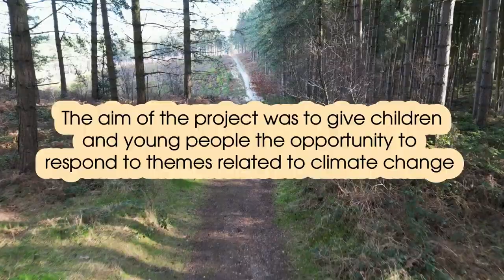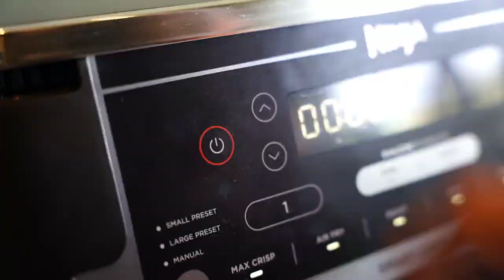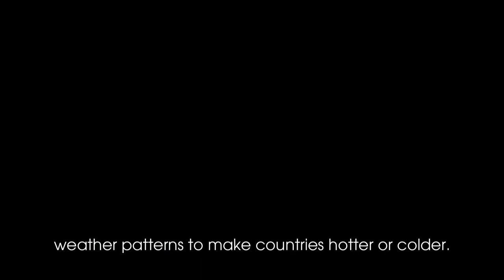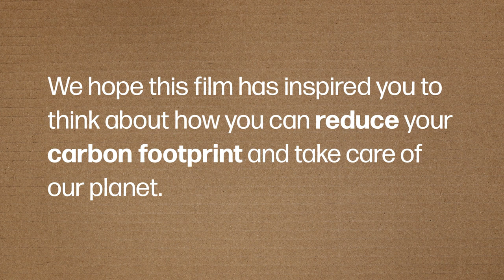Small Change BIG Difference by Kingsmead School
Watch this video created by Kingsmead students exploring their carbon footprint.